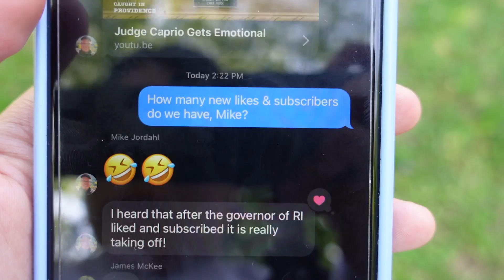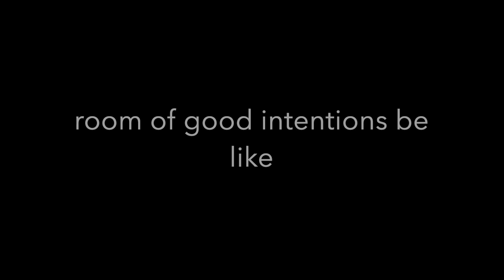Workshop Night 2 Vlog (Ekklesia 2023)